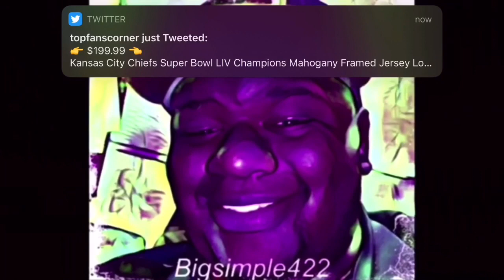Washington commanders Could franchise tag DeRon Payne￼￼| Shady McCoy Talking Mess￼ about EB￼😤🧐🤨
WEEEEEEEEEE LIIIIIIIIIITTTTTTTTTTT FAMILY  WASINGTON COMMANDERS NATION Make sure you hit the like share it out in comments Washington commanders family weeeeeee Liiiiittttt family love you all let’s get to 4k family 🔥🤯🔥🔥😎